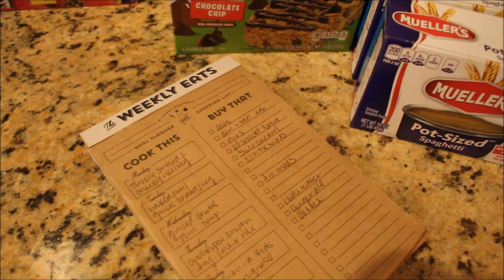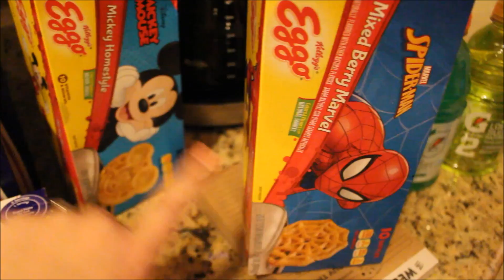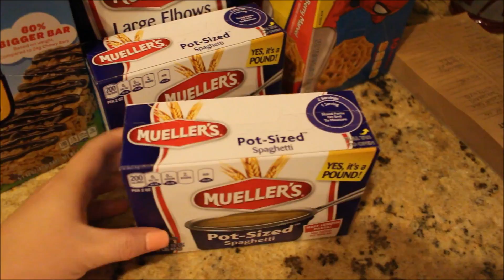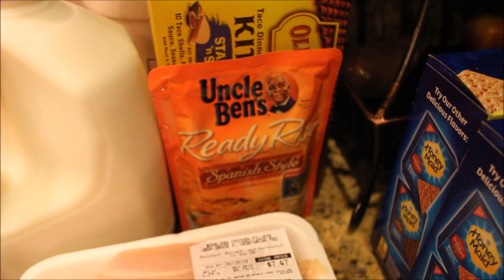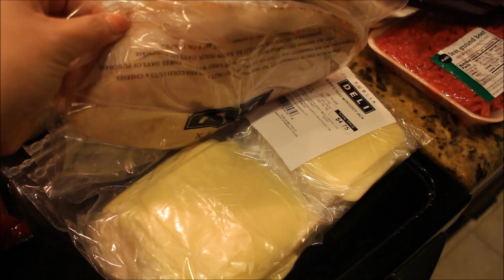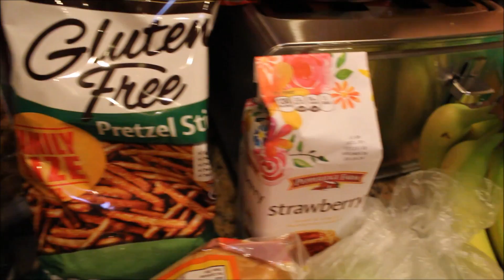$252 Grocery Haul & Weekly Meal Plan! | Family of 5! | GatorMOM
CONNECT.WITH.GATORMOM

Hey Friends!  Here's a quick little grocery haul and weekly meal plan for my family of 5!  Enjoy :)